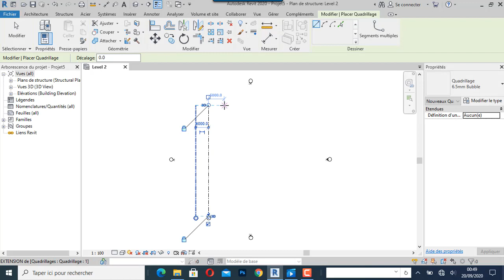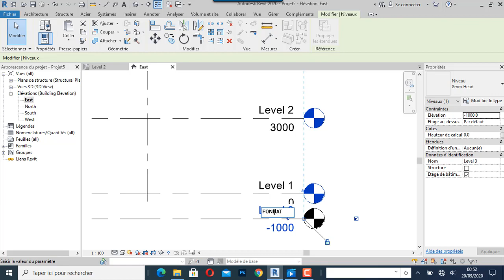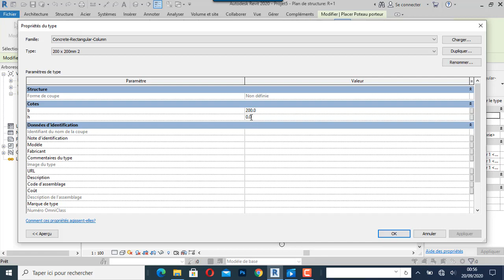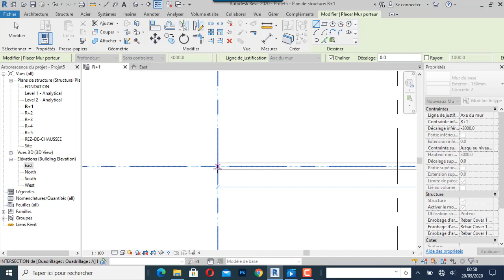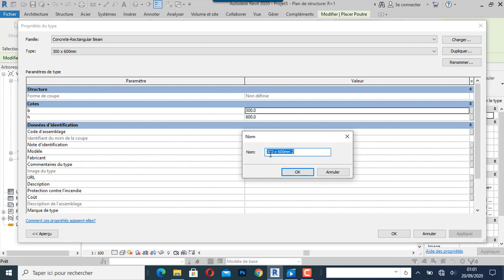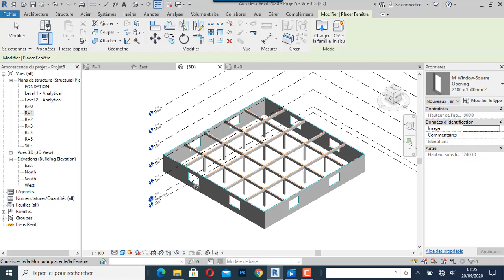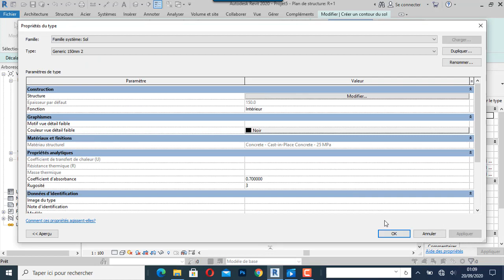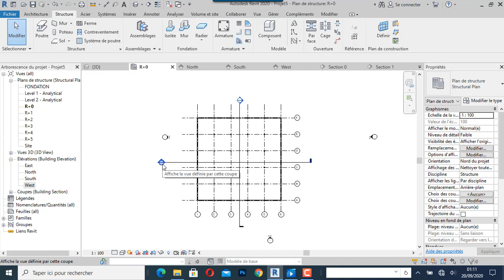TUT0-REVIT STRUCTURE VERS ROBOT STRUCTURAL ANALYSIS 2021: MODELISATION D'UN BATIMENT EN BETON ARME 1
Nous avons modélisé un Bâtiment dans Revit et l'avons exporté vers Robot Structural Analysis pour analyse et dimensionnement